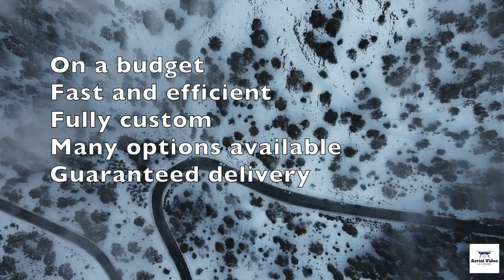Aerial Video Intro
Intro for Aerial Video - On a Budget CY